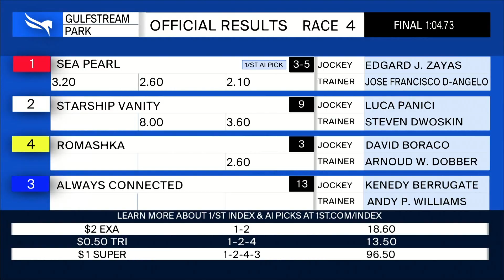Gulfstream Park July 30, 2023 Race 4